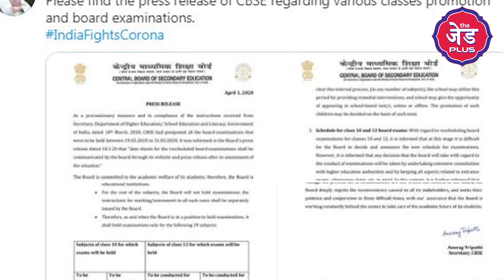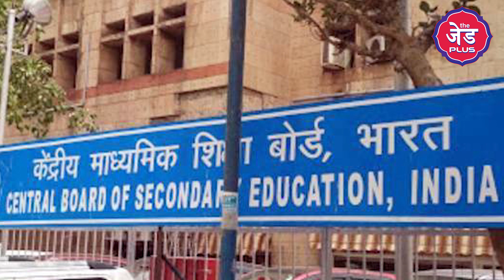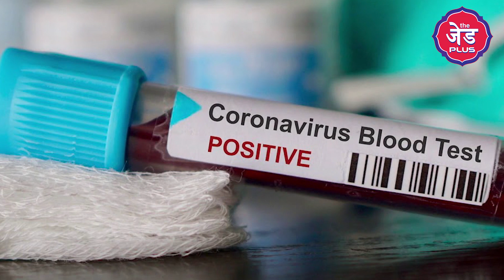CBSE ने बिना Examination के ही बच्चों को Promote करने का फैसला ले लिया है| Ramesh Pokhriyal Nishank